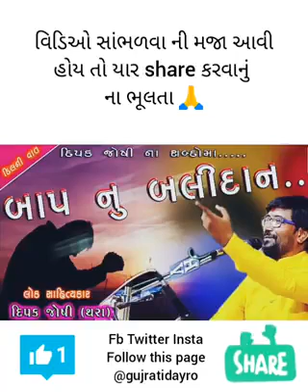Baap nu bali daan